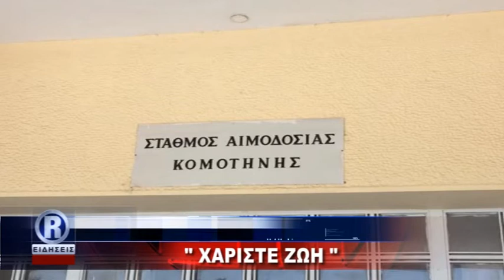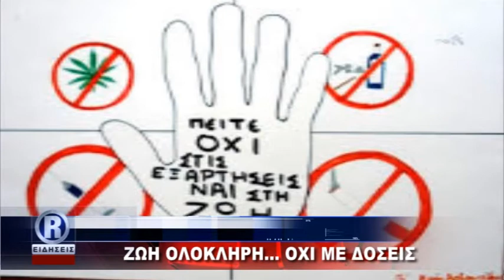ΔΕΛΤΙΟ ΚΥΡΙΑΚΗ ΜΕ Φ ΠΑΣΧΑΛΙΔΟΥ 25 06 17 R CHANNEL